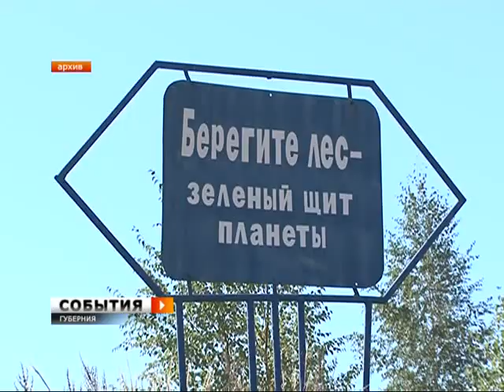Музей летучих мышей